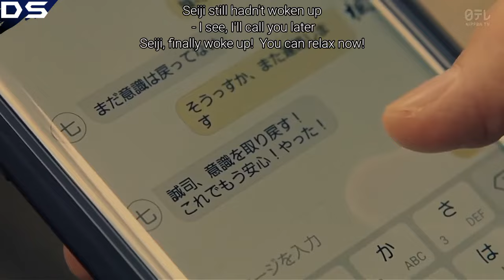6 From High And Low The Worst (2020) - Eps. 3 (Part. 6/8) [Sub Eng]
You can download next part from the following link

Subtitles by:
Destination of Silence

Translation created by:
Translating Indonesia subtitle to English subtitle.

"Part 5"

Kazuma Kawamura - Fujio Hanaoka
Jin Shirasu - Seiji KiriharaYuta
Nakatsuka - Shinya Oochi
Hayato Komori - Masaya Oochi
Miu Tomita - Madoka Ishii
Masato Yano - Arata Maekawa
Hokuto Yoshino - Tsukasa Takagi
Kohei Fukuyama - Jamuo
Ryu - Shibaman
Takahide Suzuki - Tsuji

Related titles (drama series):
High & Low The Story of S.W.O.R.D. (NTV / 2015)
High & Low Season 2 (Hulu / 2016)
High & Low The Worst Episode.0 (NTV / 2019)
6 From High & Low The Worst (NTV / 2020)

Related titles (movies):Road To High & Low (2016)
High & Low The Movie (2016)
High & Low The Red Rain (2016)
High & Low The Movie 2 End of Sky (2017)
High & Low The Movie 3 Final Mission (2017)
DTC Yukemuri Junjo hen From High & Low (2018)
High & Low The Worst (2019)